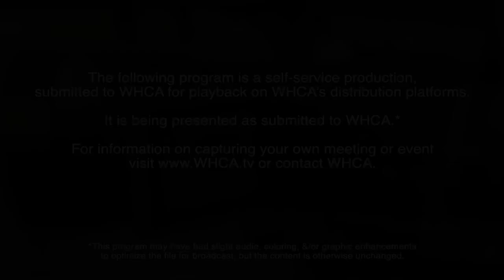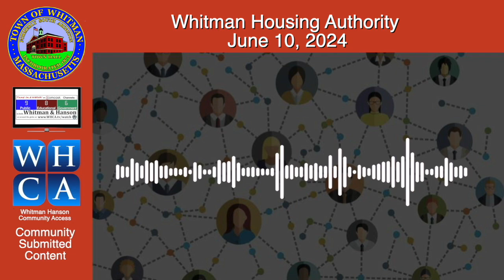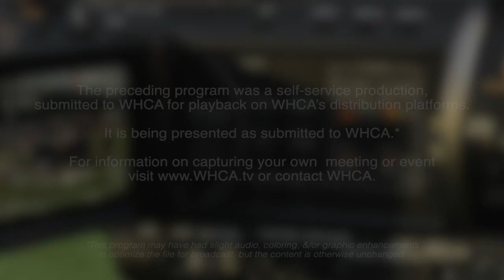Whitman Housing Authority - June 10, 2024 Board Meeting.